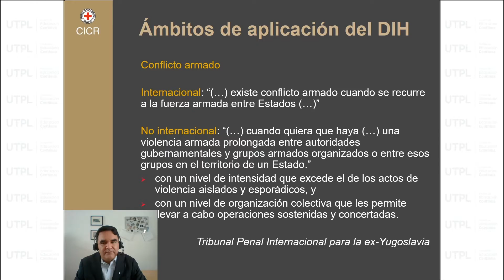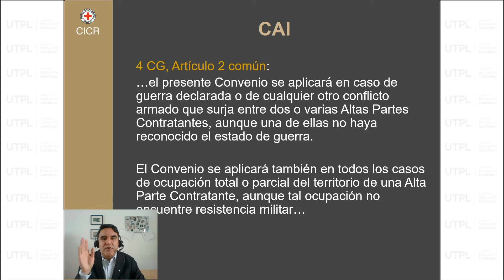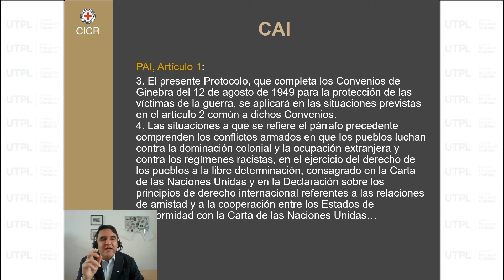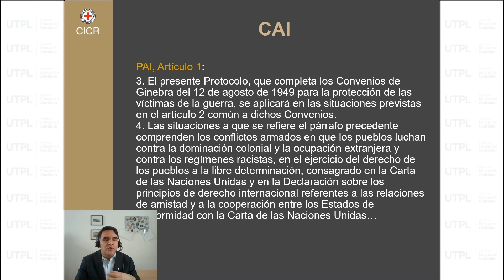Parte 3: Ámbitos de aplicación